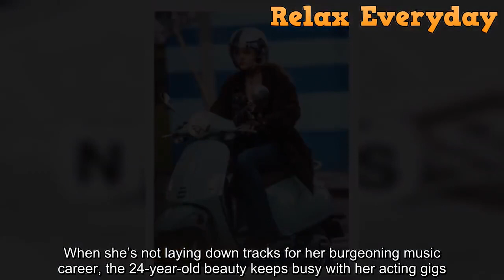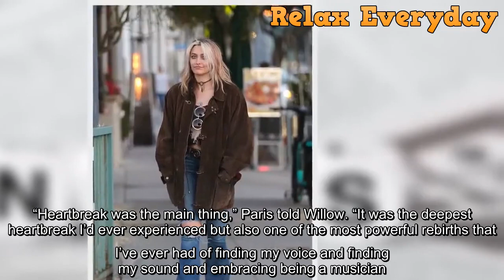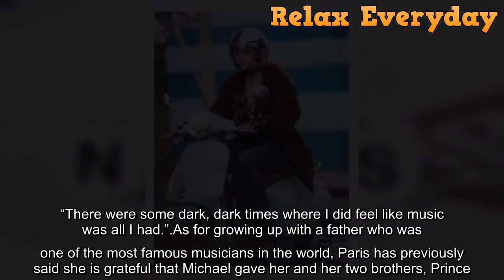Paris Jackson Goes For A Ride On A Vespa In Santa Monica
Michael Jackson's only daughter rocked a crop top and ripped denim as she scooted around the tony suburb of Los Angeles.